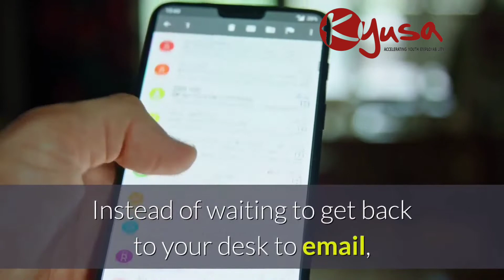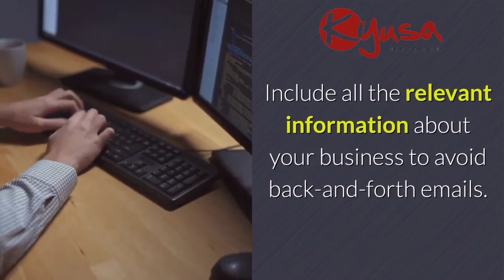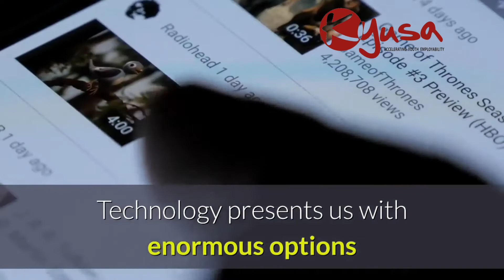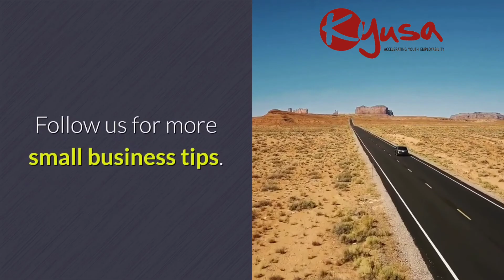7 Digital Tools Every Small Business Owner Should Have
Digital migration is a must for every small business owner and here are some essentials you need daily.